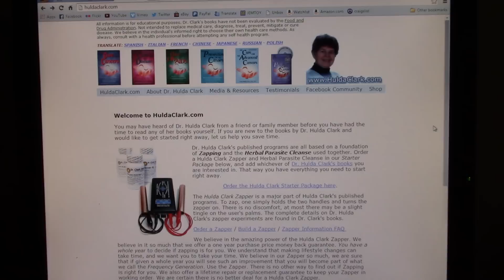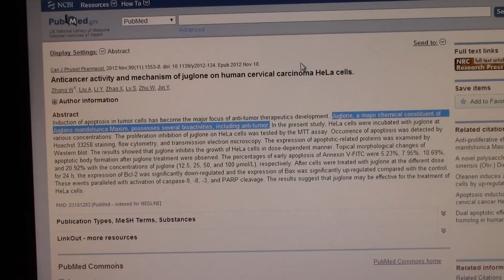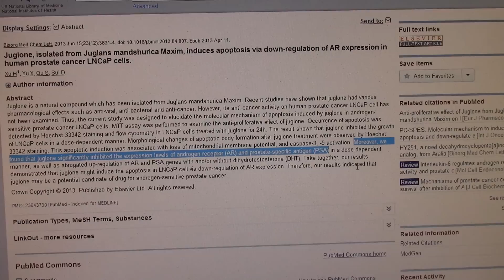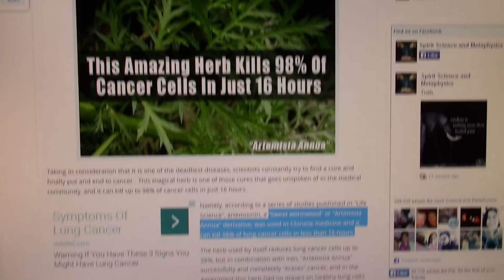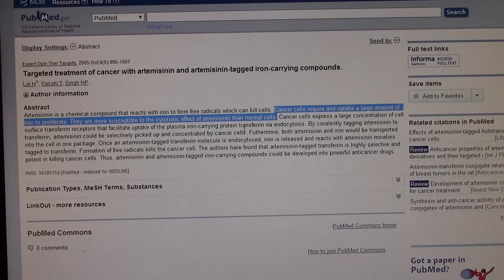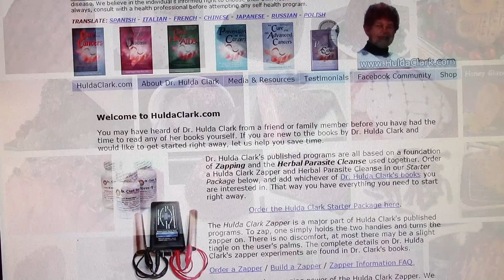Scientific Studies: Black Walnut Hull, Wormwood, Cloves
Dr. Hulda Clark's Herbal Parasite Cleanse uses the three herbs, Black Walnut Hull, Wormwood, and Cloves. These herbs have been part of several scientific studies that back up Dr. Clark's claims that these herbs may fight cancer. Hopefully more research will be done to complete this interesting work. Links from video: